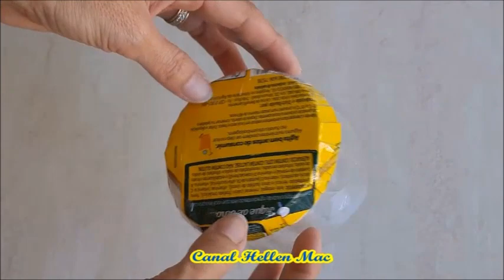VASO DE CIMENTO QUE PARECE PEDRA